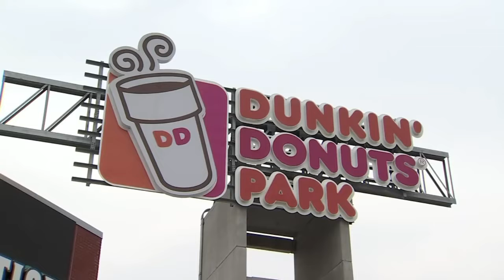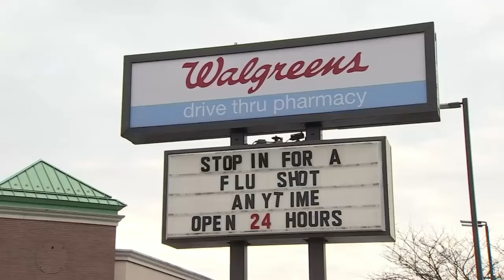TODAY IN HISTORY: More contagious COVID strain, Women's March, Sandy cleanup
On Jan. 21 in Connecticut history, a more contagious strain of COVID appeared in our state a year ago, five years ago Gov. Dannel Malloy officially declared it "Women's March on Washington Day," and nine years ago a group was recovering remnants of Sandy.